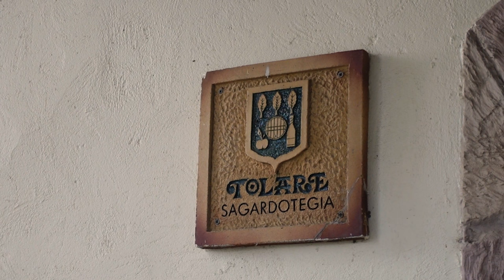Vlog Cidrerie Espagnol "Le comité en stage de bien être"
L'assemblée générale 2024. Le comité des fêtes de Saubrigues en stage de bien être dans une cidrerie Espagnol.

-Kevin_alemany
-Kevin_alemany_montage
-Comité.Saubrigues